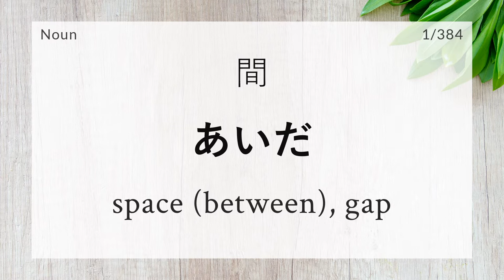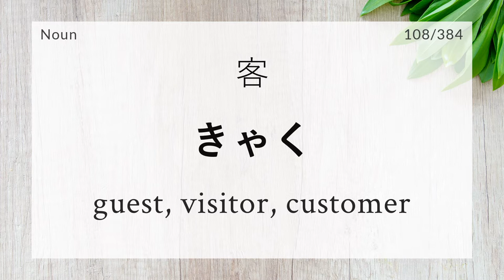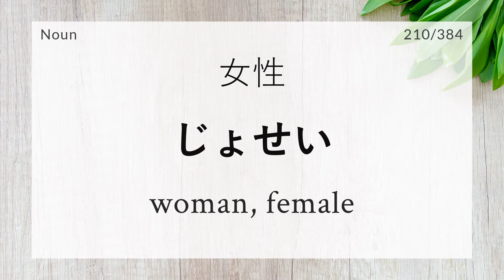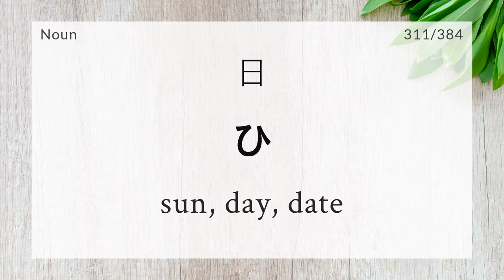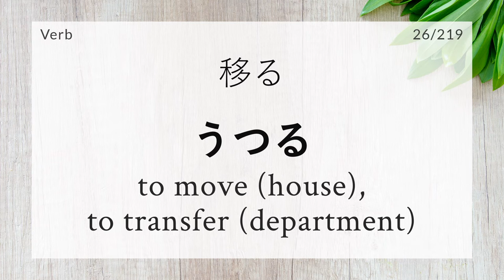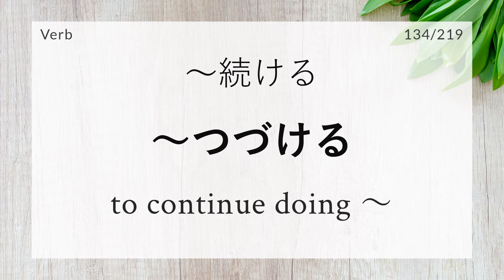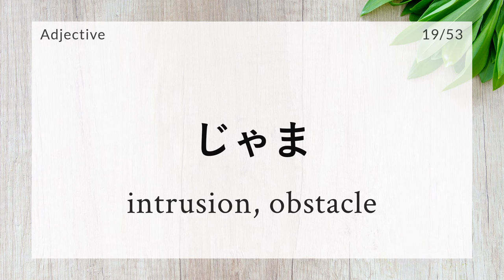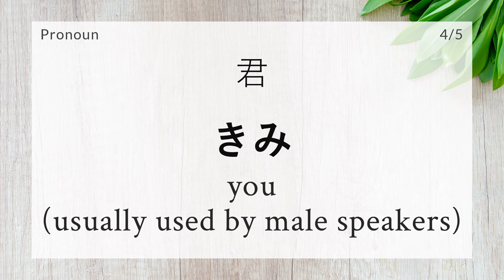JLPT N4 All Vocabulary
■ Complete List of Vocabulary for JLPT N4 - all separated by types
00:00         JLPT N4【Noun】
01:16:56   JLPT N4【Verb】
02:00:47   JLPT N4【Adjective】
02:11:23   JLPT N4【Adverb】
02:18:00   JLPT N4【Noun/Adverb】
02:20:48   JLPT N4【Suffix】
02:23:00   JLPT N4【Conjunction】
02:24:24   JLPT N4【Pronoun】
02:25:24   JLPT N4【Numeric】
■ All JLPT N4 Vocabulary Spoken Clearly by Japanese Native Speaker

Only use this support if my work has been useful for you, and if you can afford to. Please note that this isn't necessary♡